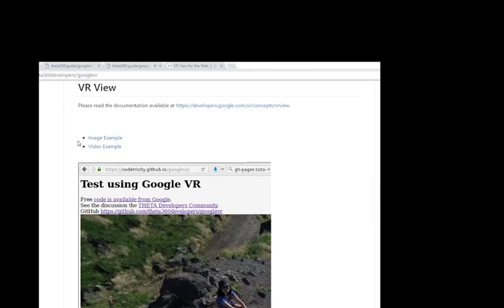Easy 360 web sites with Google VR View and the RICOH THETA S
Easily embed 360 images and videos into your web sites with Google VR View for Web. The Google toolkit also has Android and iOS mobile version. Easily use THETA S images and videos with JavaScript code and host your site on GitHub Pages or any web site.